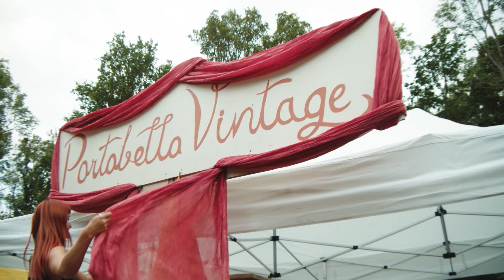Build Thursday @ Noisily 2023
We open our gates for the first time in Barkestone Wood today - Welcome to Noisily Festival 2023!